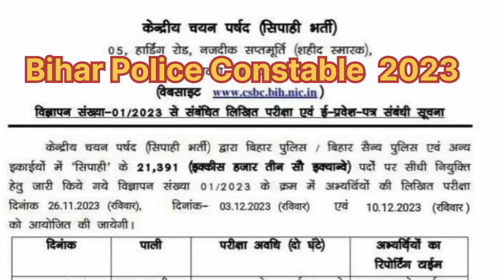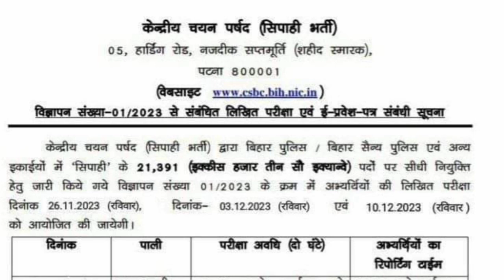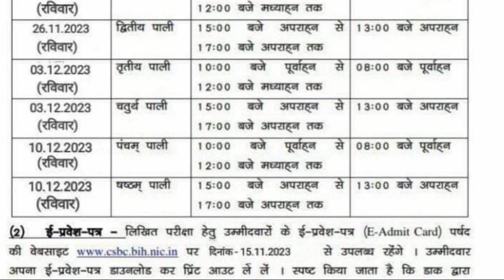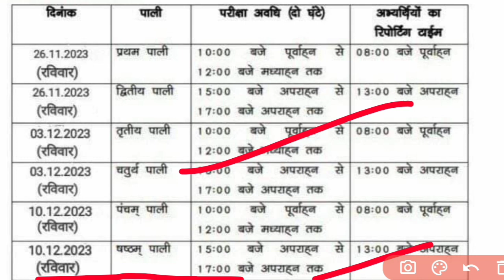Bihar Police New Exam Date 2023 घोषित |Bihar Police Sipahi Exam Kab Hoga 2023 | Offline या Online?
When was Bihar Police exam held in 2023? What is the last date for Bihar Police exam 2023?

Is Bihar Police exam Cancelled 2023?
बिहार पुलिस की परीक्षा 2023 में कब हुई थी ?
Bihar police answer key 2023
bihar police exam date 2023 admit card
bihar police exam date 2023 syllabus
bihar police exam date 2023 sarkari result